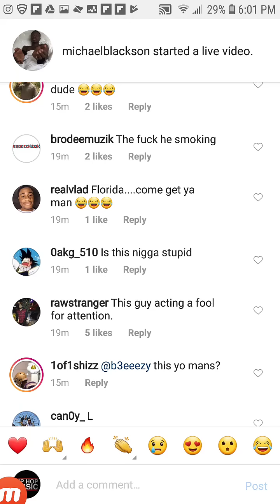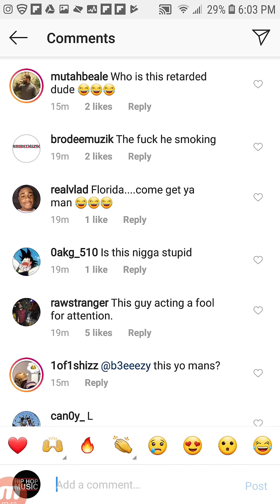"2PAC & BIGGIE Are Only Legends Because They Died" Says KODAK.BLACK, NAPOLEON Reacts